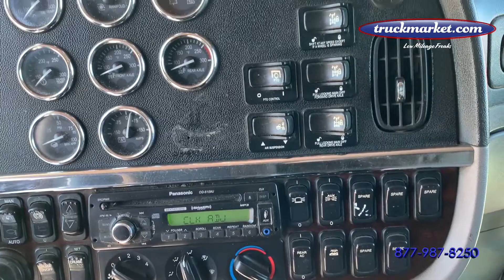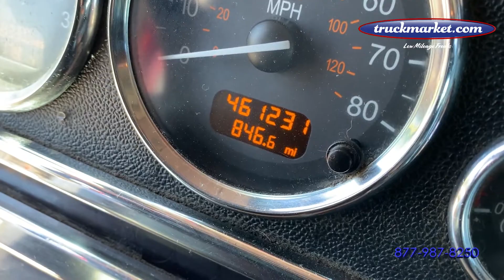2015 PETERBILT 389 For Sale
Category: Glider Kit Trucks